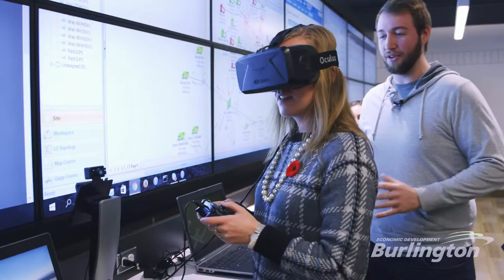Ingenuity@Work - Halton Businesses Visit Mohawk College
On November 9, 2015, Interkom assisted the Burlington Economic Development Corporation and Mohawk College to give businesses from Halton an exclusive tour of Mohawk's state-of-the-art research labs and the opportunities available to them at the College.